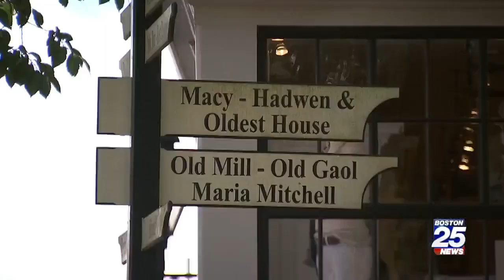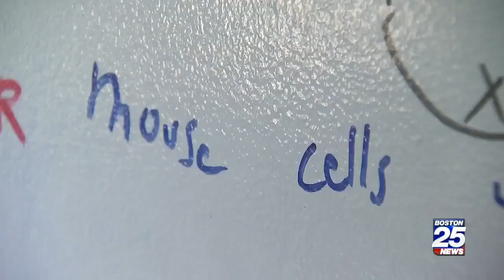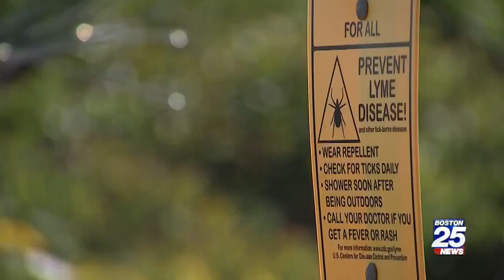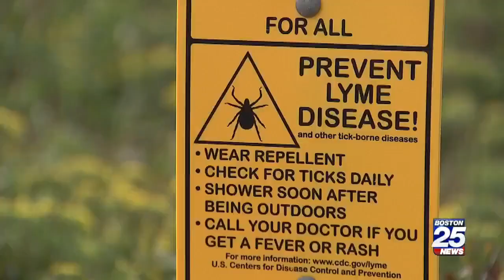MIT researchers propose release of genetically engineered mice on Nantucket - FOX25 18-10-2017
On the picturesque island of Nantucket, residents are considering a radical approach to fight a disease that's haunted the island for decades.

Dr. Timothy Lepore says he sees upwards of 100 cases of Lyme disease each year, an especially high number for an island with a population of 10,000 residents.

One of those patients is Illya Kagan, a painter who was first diagnosed with the tick-borne illness when he was a teen.

"I was suddenly fatigued and then had a bullseye rash," said Kagan.

It was a few years later when it came back that scared him. "I woke up one morning and half of my face wasn't working" said Kagan.

The temporary paralysis is called Bell’s Palsy and is a potential side effect of Lyme disease.

Kagan says he’s been infected five times, something Dr. Lepore said isn't uncommon on the island where as many as 30 percent of households deal with Lyme disease.
Finding the source of the problem

Ticks live in shrubs and underbrush, waiting for an unsuspecting animal to come by that they can latch on to.

Deer and mice are some of the most common targets, but people are also unsuspecting victims.

On Nantucket, the high deer population is directly correlated to the amount of ticks. One possible solution was to reduce their numbers, but that was unpopular with residents, Lepore said.

The white footed mouse is another common tick target. According to researchers, it’s the biggest carrier of Lyme disease on the island making it a prime opportunity for experimenting with new techniques to reduce transmission to humans.
Experimenting with genetically modified rodents.

MIT evolutionary biologist Dr. Kevin Esvelt has developed an idea to modify the mice native to the island and release hundreds of thousands into the environment.

"Ticks aren't born infected, they usually get infected when they bite an infected mouse," Esvelt told Boston 25 News.

Esvelt is director of the Sculpting Evolution Group and had the idea to engineer mice that are immune to tick-borne diseases. They call it “Mice against Ticks” and the hope is to flood Nantucket with enough of these genetically engineered mice, that they would pass the immunity gene down to their offspring for multiple generations.

"We'll disrupt the cycle of transmission and there will be many fewer infected ticks in the environment and there for many fewer human infections,” Esvelt said.

Esvelt says they’ve already identified the genes necessary to engineer the immune mice and it's now time to put the theory to the test. He says they’re also offering the option of altering the mice’s genes so the ticks won't feed on them.

"Ticks that bite the mice, well the mice will taste bad, sort of like mouse blood becomes hot sauce and so the ticks will fall off and most won't find another host and so they'll die," he said.
Planning and testing before going full-scale

The plan is to first test the mice on an uninhabited island before releasing them on Nantucket, which Esvelt estimates is at least seven years away if everything goes perfectly.  If the experiment drastically reduces the amount of tick borne disease on the island, Esvelt said he believes the genetically engineered mice could eventually be used on the mainland.

According to the Massachusetts Department of Public Health, almost 9,000 cases of Lyme disease have been reported across the state between 2015 and 2016.

Dr. Sam Telford is a professor of infectious disease at Tufts University and has been working with Esvelt on educating the residents of Nantucket through a series of town hall meetings. Telford has spent his entire career fighting Lyme disease and believes in the science behind using engineered mice.

“This is the new generation of interventions,” said Telford. “The greater hope is using Lyme disease as an example, we can attack the infections of people globally in areas that have rodents as the reservoirs.”
Gaining support from Nantucket residents

Malcolm MacNab is the chairman of the Nantucket Board of Health and is open to the idea of tinkering with mother nature to combat Lyme disease.

"I think if we do it correctly and slowly, we have the chance of seeing if it works and if it's safe," said MacNab.

The first step is convincing Nantucket residents like Betsy Brooks. Brooks was pregnant with twins when she contracted Lyme disease four years ago and now worries about her children when they go out and play.

"It's terrifying. After everything it's tick check, tick check, tick check," she said.

From what she knows about the project, Brooks thinks using the genetically engineered mice is the best solution to reduce Lyme disease on the island, although she does have some questions.